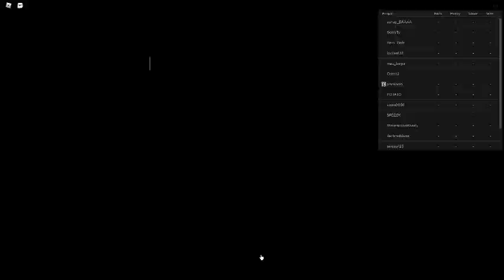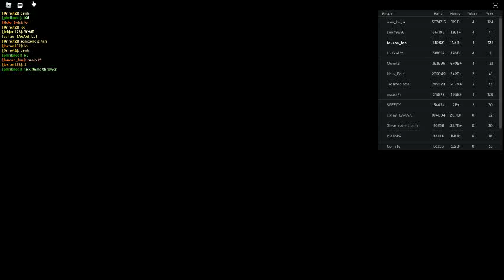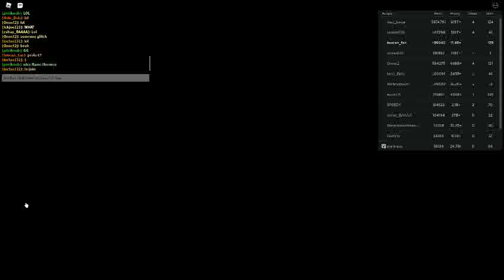Russia Car Crash Compilation 14344